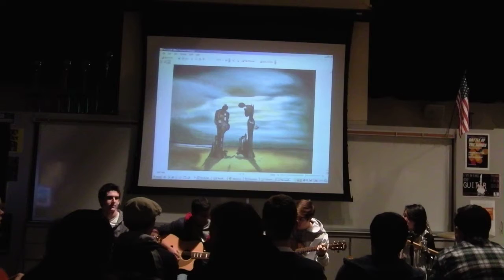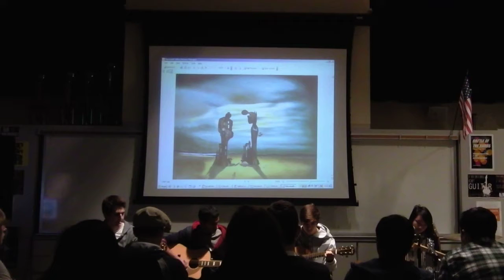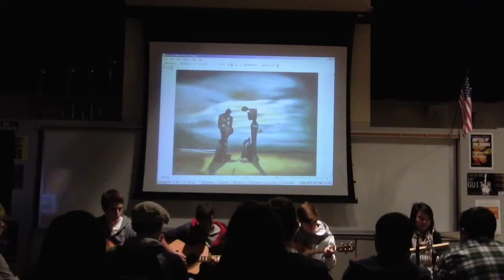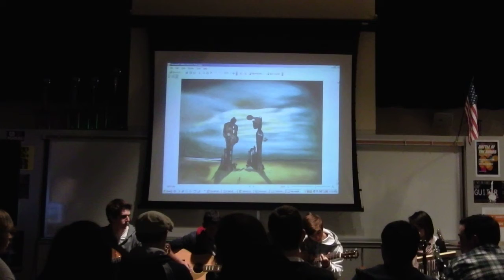MASTER GUITAR 2012: Project Salvador Dali 3